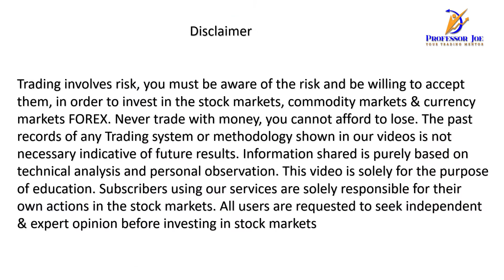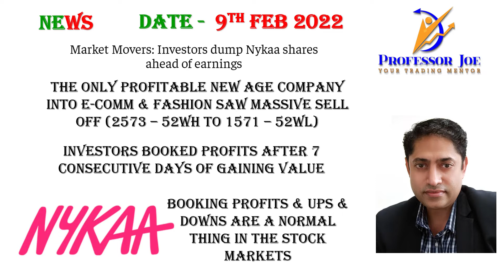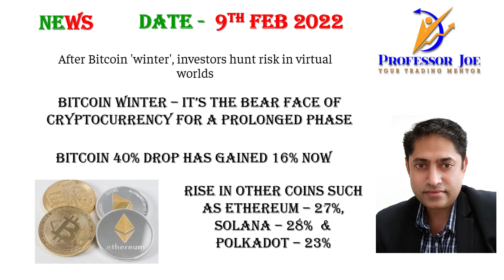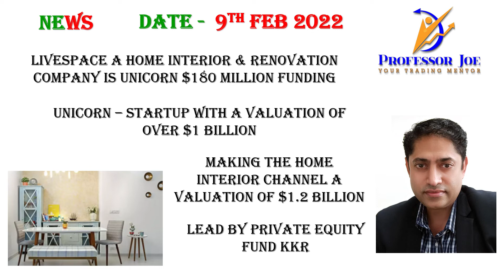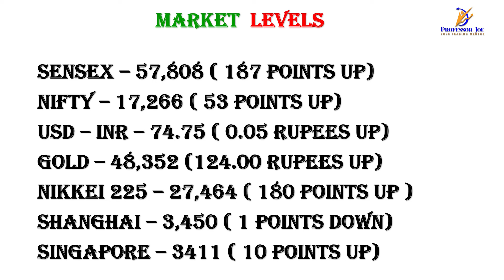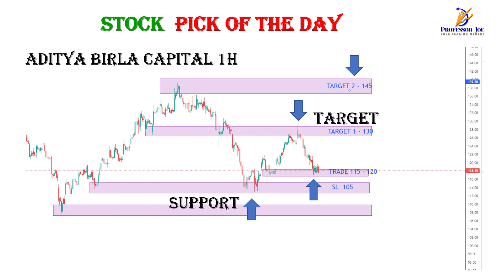Daily News Stock-Pick of the day Capital markets Business Share Markets 9th Feb Morning Tadkha